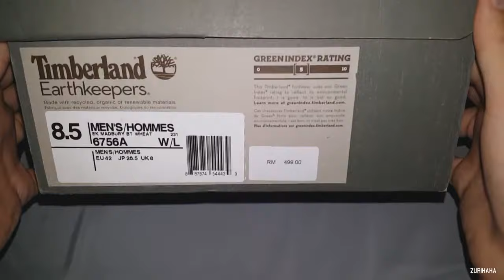TIMBERLAND HIGH CUT NUBUCK LEATHER 2014. 2017 REUNBOXING